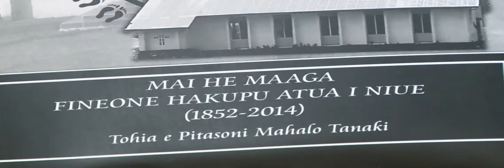BCN News Niuean 3rd February 2015